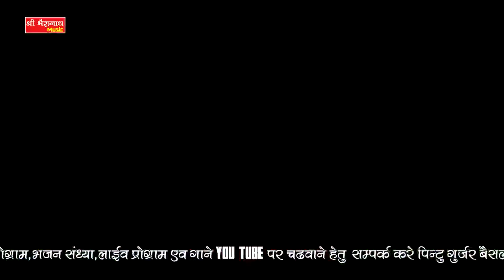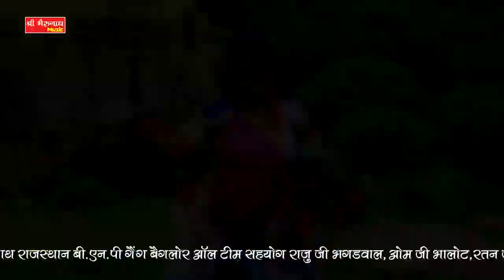राजस्थानी डीजे पर धूम मचा रहे ये सांग | Latest Rajasthani Song | Mamta Rangili , Mamta Kota | HD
राजस्थानी डीजे पर धूम मचा रहे ये सांग - Latest Rajasthani Song 2020 || Mamta Rangili , Mamta Kota,